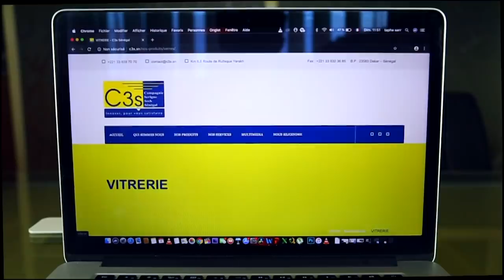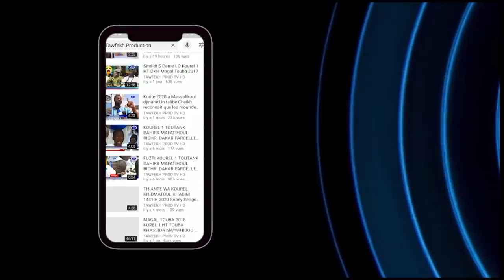Ganna Méssére Magal le 11 Novembre 1902 Retour d'Exil de Cheikh Ahmadou Bamba S.Modou Kara à Thiès